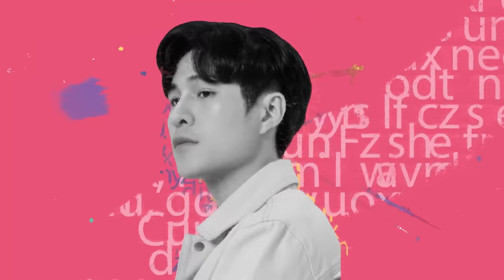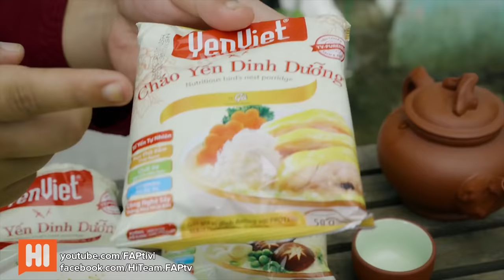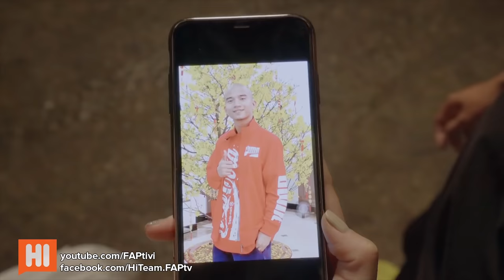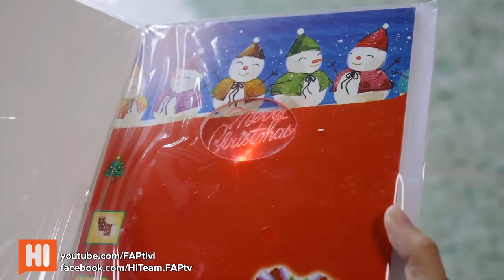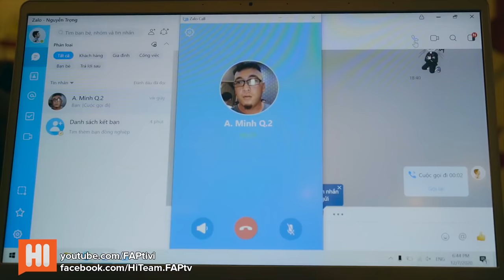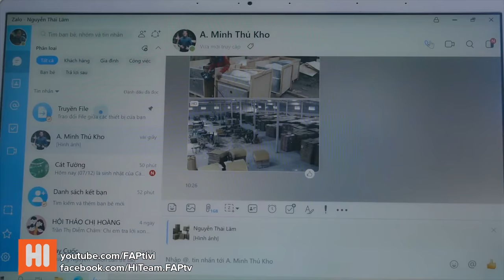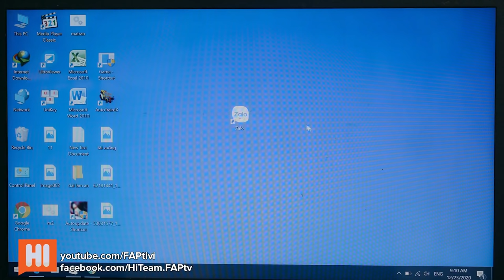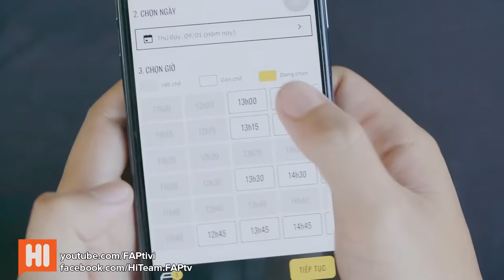Tầng Lớp Sinh Viên Full 22 Tập - Phim Sinh Viên - Tình Cảm | Hi Team - FAPtv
► Thể loại: Học Đường, Tình Cảm , Hài Hước
Phòng khách hàng: 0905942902 (Mr Tài) – 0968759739 (Ms Thư)
Script: Thanh Da Beo, Thương Dori, Trịnh Minh Xuân, Quang J - On
O.S.T by TTeam  - Long Cao
Director: Thanh Da Beo
Executive Producer: Trần Đức Viễn
Line Producer: Trần Long
1st AD: Minh Lộc
2nd AD: Thanh Sang
Cast: Otis, An Vy, Trâm Anh, Thái Vũ,  Huỳnh Sơn, Thuý Kiều, Mai Xuân Thứ, Vinh Râu, Uy Trần, Trang Nơ, Vỹ...
Graffer: Hào Wong
Light: Thuần Phạm, Bảo Chương, Louis Bùi, Hào Wong
Camera Operator: Thành Võ, Duy Phong, Mèo
Equipment: Song Kiếm, Minh Hiếu, Hoàng Trí
Sound: Trần Linh SoundTeam
Make up: Hải Ngân, Bích Trâm
Stylist: Thúy Quyền, Đặng Quang Vỹ
Prop Decoration: Hải Lê - Minh Tuấn - Hoàng Trọng
Extra Casting:  Phương Trinh
Location Manager: Tâm Nguyễn - Quan Triết
Script Supervisor: Hà Trang
Assistant Director: Trần Lâm
Editor: Lê Duy, Chấn Hưng, Đức Duy, Thanh Trà
Color: Lê Duy
Soundeditor: Lê Duy
Poster: Trần Quỳnh
Account Manager & Marketing: Tài Nguyễn, Thuỷ Tiên, Trúc, Aki
Cateerer: Jupi Mol
Driver: Thái
Location: Tony Quốc Anh
Behind The Secenes: Bùi Như Phong

Cám ơn sự hỗ trợ về bối cảnh:
- Trường Đại Học FPT Quận 9 - Địa chỉ: Đường D1 , Lô E2a - 7 Khu Công Nghệ cao, Long Thạnh Mỹ , Quận 9 , TPHCM
- Khu Nhà Trọ - 203 Đường số 40 , Phường Bình Trưng Đông , Quận 2
Theo dõi Facebook của các diễn viên trong film: